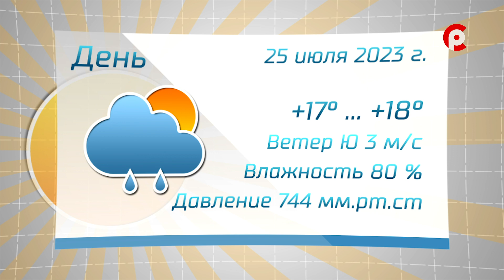Прогноз погоды на 25.07.2023